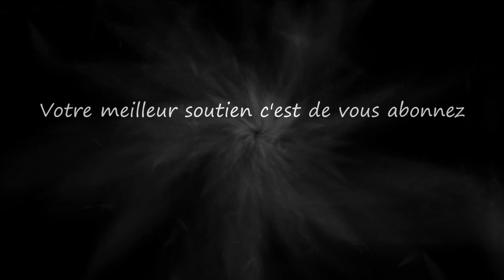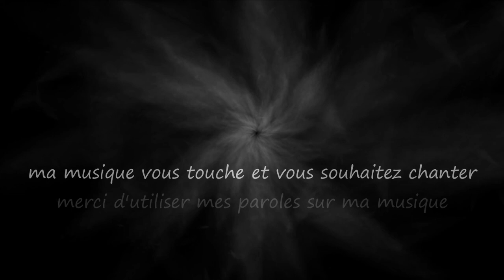Désillusion / Disillusion...Musique & Paroles Le Monde d'Epsilon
"Désillusion" évoque le sentiment de désenchantement et de tristesse dans un monde où les promesses sont brisées, les rêves envolés et la vérité cachée. Malgré les épreuves, l'espoir persiste dans le cœur de ceux qui refusent de se laisser abattre...

Paroles de "Désillusion"

Couplet
Dans cette vaste scène, où les masques se portent,
Se cache la désillusion, là où les cœurs se déportent.
Des promesses brisées, des rêves envolés,
C'est la triste réalité, où l'espoir s'est éclipsé.

Couplet
Derrière les sourires, se cachent les larmes,
Dans cette comédie humaine, où règnent les armes.
Les innocents trahis, les âmes meurtries,
Dans cette danse cruelle, où la vérité se flétrit.

Refrain
Désillusion, dans l'ombre de la nuit,
Où l'on cherche en vain la lueur qui fuit.
Illusions perdues, dans ce monde sans pardon,
Désillusion, dans chaque coin, chaque frisson.

Couplet
Les espoirs déçus, les idéaux brisés,
Dans ce tourbillon de mensonges, où la vérité est cachée.
Les rêves dévorés par la réalité amère,
Dans cette jungle urbaine, où l'innocence se perd en galère.

Couplet
Mais malgré les épreuves, l'espoir persiste,
Dans le cœur de ceux qui refusent de quitter la piste.
Car même dans l'obscurité, brille une lueur d'espoir,
Dans ce monde de désillusion, où tout est illusoire.

Mes paroles et ma musique vous touchent et vous souhaitez chanter sur "Désillusion",les deux étant intimement liés merci d'utiliser uniquement mes paroles sur ma musique.Que vous soyez novice ou pas,n'hésitez pas tenter l'aventure, seule l'émotion importe, exprimer ainsi tout votre talent d'interprète en y apportant votre style et que naisse cette sincère complicité artistique entre nous ;)

Epsilon

"Disillusion" evokes the feeling of disenchantment and sadness in a world where promises are broken, dreams shattered, and truth hidden. Despite the trials, hope persists in the hearts of those who refuse to give up...

Lyrics "Disillusion

Verse
In this vast stage, where masks are worn,
Lies disillusion, where hearts are torn.
Broken promises, dreams flown away,
It's the sad reality, where hope has decayed.

Verse
Behind the smiles, tears are concealed,
In this human comedy, where weapons wield.
The betrayed innocents, the wounded souls,
In this cruel dance, where truth darkly rolls.

Chorus
Disillusion, in the shadow of the night,
Where we search in vain for the fleeing light.
Lost illusions, in this unforgiving world,
Disillusion, in every corner, every swirl.

Verse
Hopes disappointed, ideals shattered,
In this whirlwind of lies, where truth is battered.
Dreams devoured by bitter reality,
In this urban jungle, where innocence faces fatality.

Verse
But despite the trials, hope persists,
In the hearts of those who refuse to desist.
For even in darkness, shines a glimmer of hope,
In this world of disillusion, where everything is illusory.

My music and my lyrics touch you and you want to sing on "Disillusion" use only my lyrics on my music ,express all your vocal talent and bring your style to it and may this true artistic complicity be born between us ;)

Epsilon